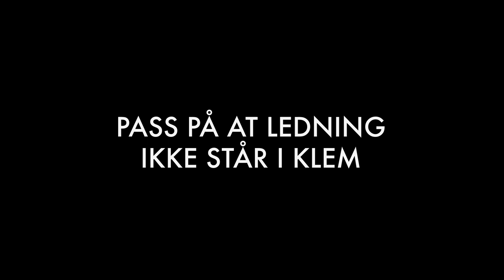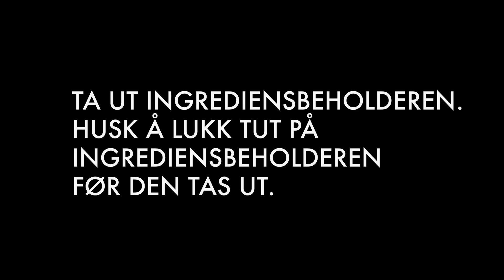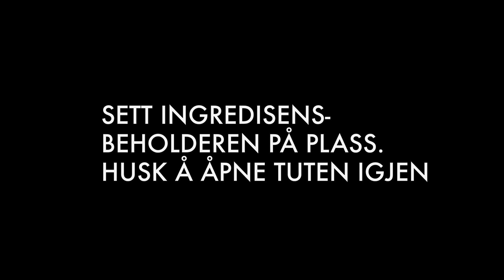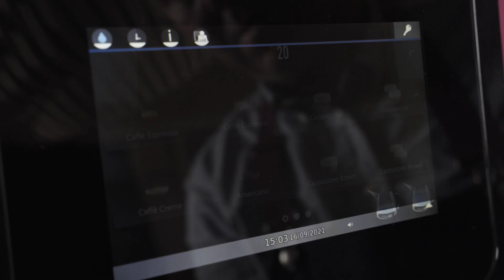Costa S20 daglig vedlikehold